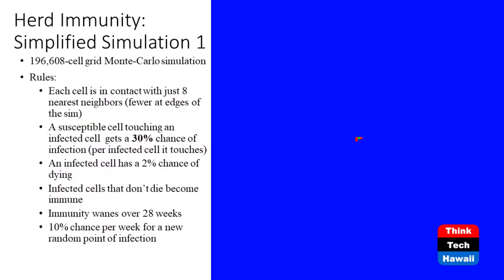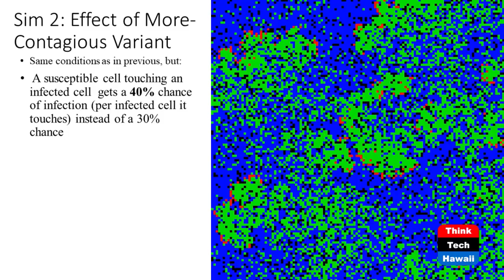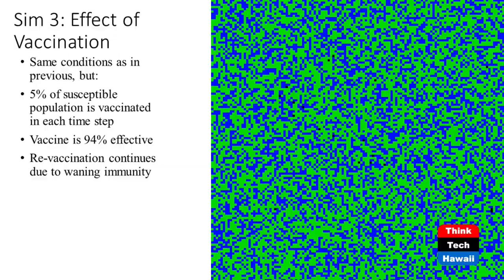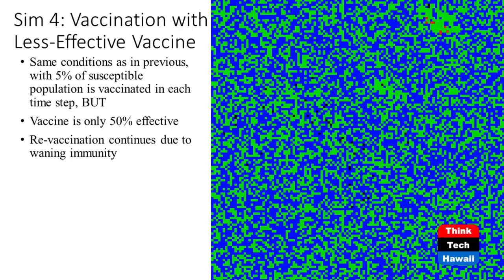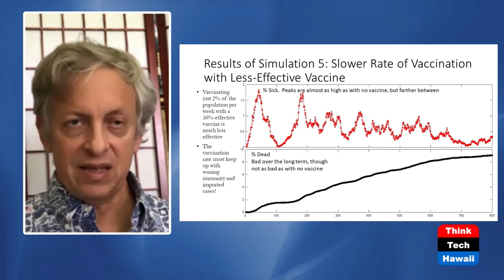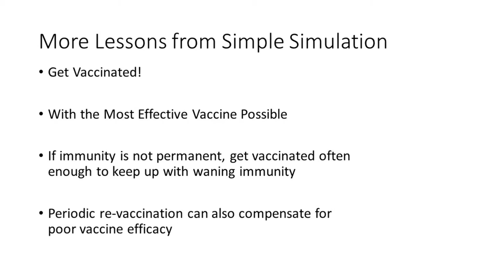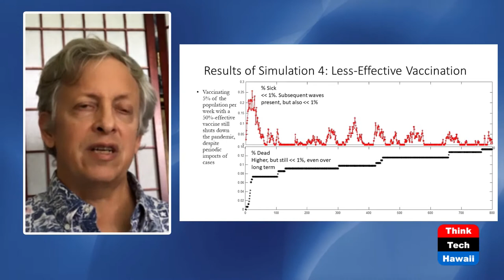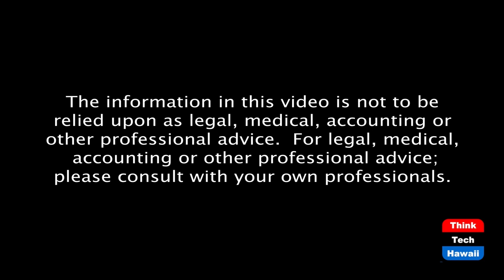Enter the Variants (Thinktech Tech Talks)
An additional complication.  The host for this episode is Jay Fidell.  The guest for this episode is Mike DeWeert.

Scientist Mike Deweert will help us understand what causes the various variants, how they differ from the original covid, how they differ from other variants, how they react to the various vaccines, and we can do, and are doing, about them.